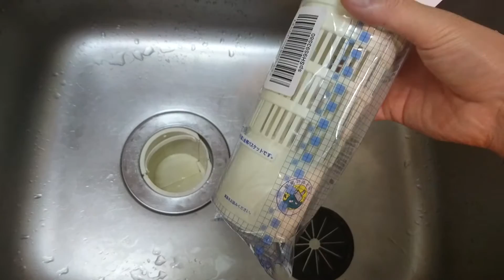シンク問題を解決！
シンクの狭さはどうにもなりませんが、水の流れはスムーズに。
キッチンの広い部屋に引っ越したい。。。
【Amazon】
・流し台バスケットSS 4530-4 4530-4